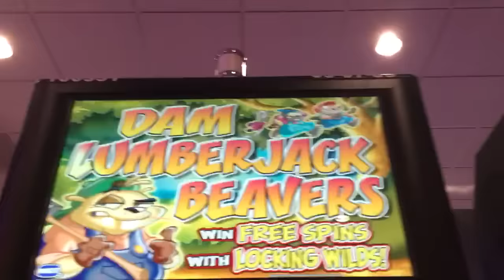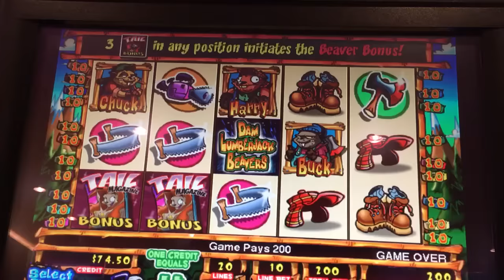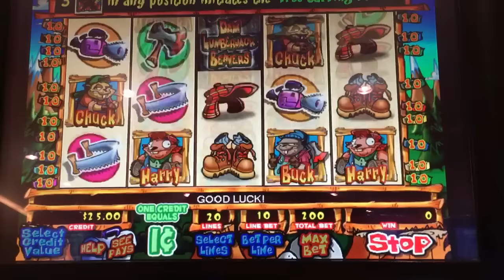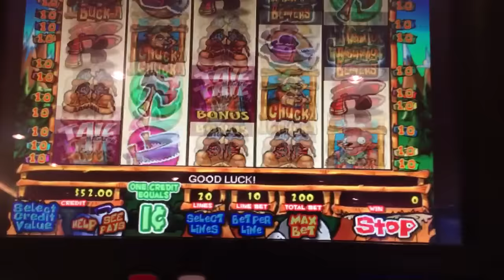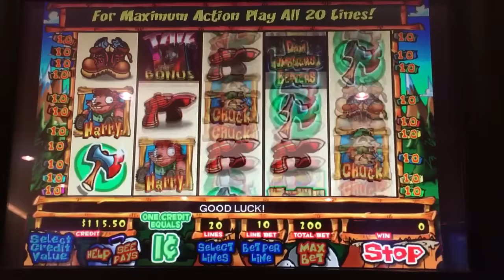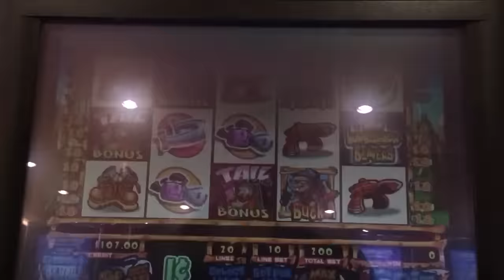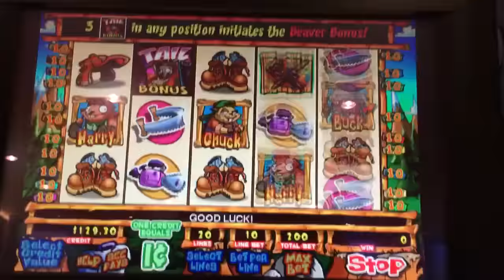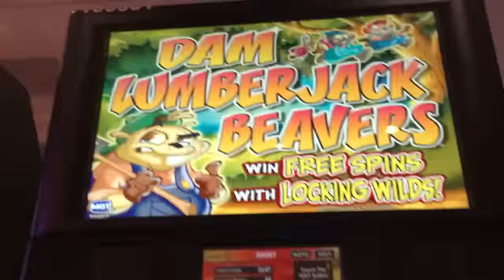"DAM LUMBERJACK BEAVERS" / LIVE PLAY/BONUS! (MAX BET!) Slot Machine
What an INTERESTING GAME! I will definitely be giving this one another try. :-)

Magic City Casino, $2.00 Max Bet.